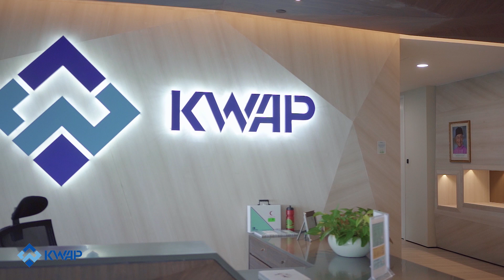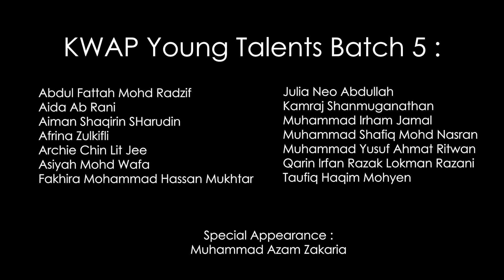Be Part of Our Family! - KWAP Young Talent 2019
KYT Batch 5 brings to you what it entails being a part of a life-altering journey. The KYT Programme is comprehensive, nurturing and fitting for young graduates. It's not just a place to kick-start your career but a place to call home.

Join us, become a part of our family!